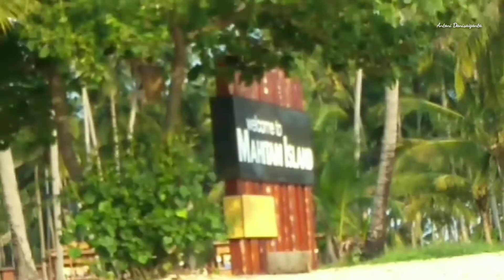Mahitam Lampung||Wisata Lampung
Record Juli 2020,bersama Rekan rekan Kantor liburan Pulau Mahitam.